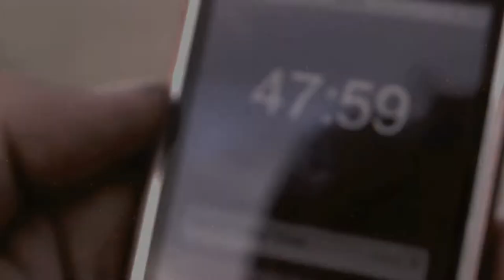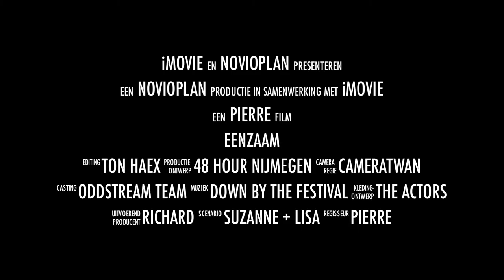Eenzaam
In 48 min werd een film geschoten op het Oddstream 2011 festival op het terrein van de Vasim. Na aanleiding van een idee van Suzanne en Lisa hebben Richard Schut en Pierre van Megen van StrigoiTV het idee opgepakt om in 48 min. een film te schieten. De acteurs zijn op de set gevonden en luisteren naar de namen Nikki, Daan, Suzanne, Piroschka, ilse en Lisa. De cameraman is CameraTwan.
Deze trailer is een voorproeje op "The making off..."